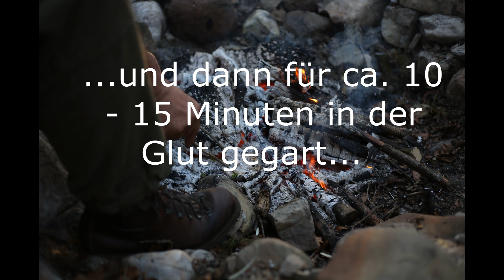Wolfszeit Naturkraft - Forelle "in Klopapier" à la EINZELKÄMPFER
Hier ein kleines Video über die Zubereitung einer Forelle. Zum Schutz der ausgenommenen Forelle wird diese in mehrere Lagen Klopapier gewickelt ( damit sie nicht verbrennt ) und danach in der Glut gegart. Je nach Glut dauert dies ca. 10 - 15 Minuten. Ist die Glut heiß genug, kann dies auch nur 7 Minuten dauern... Seit über 10 Jahren ist das bei unseren Grundkursen Programm und haben das ca. fünfhundertfach vorgeführt.